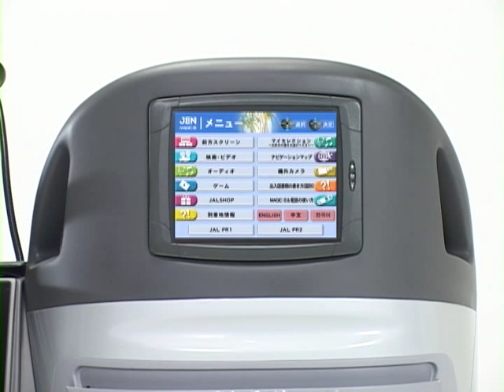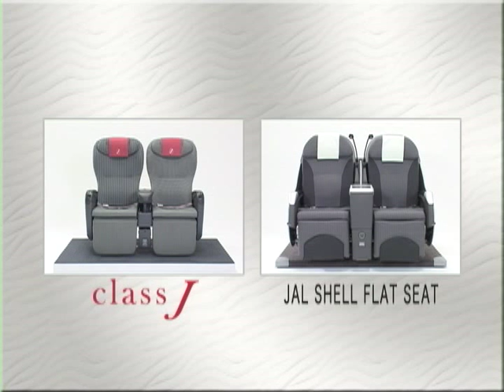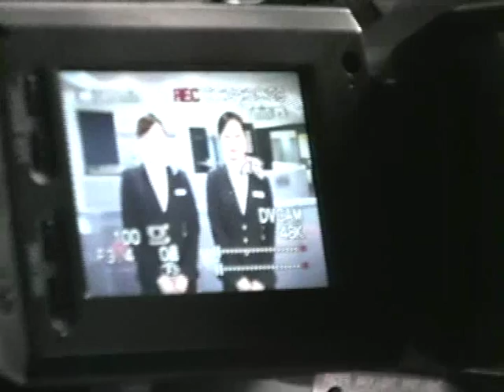JALTV Vol 31 国内線および国際線シートのご案内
キャビンアテンダントを目指す方々、一見しておいてください。いまは、さらに良いシートに改善されていますね。